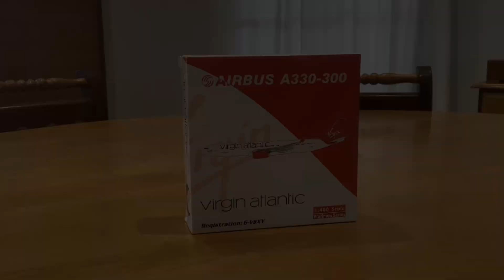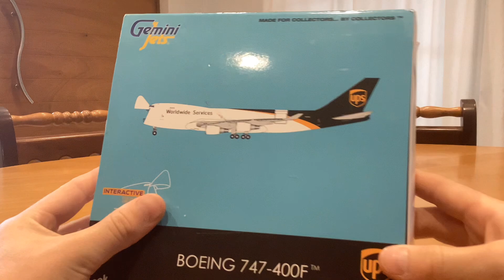BRAND NEW! I Unboxing the Phoenix A330 & UPS 747 I ✈️ 🇬🇧🇺🇸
Sorry about not posting for 3 weeks, been a bit busy.

Anyway, enjoy your holidays and have a safe one!

Thanks again

Timestamps:

00:00 Intro